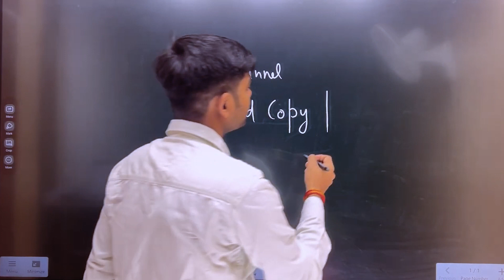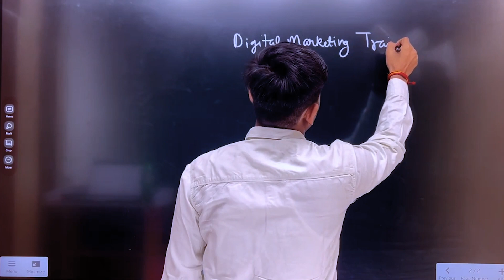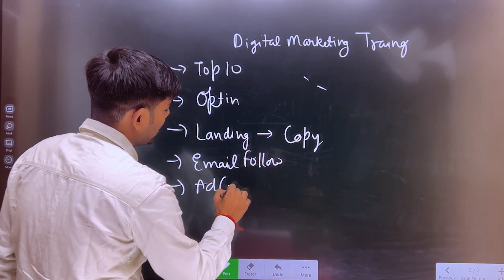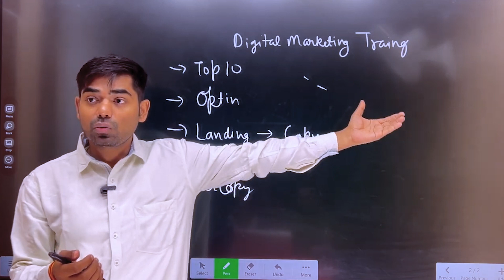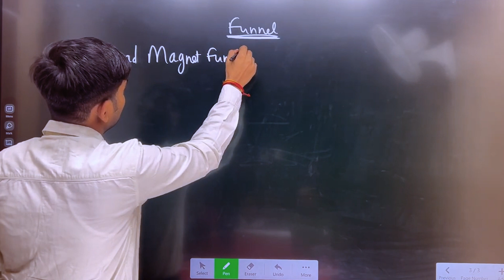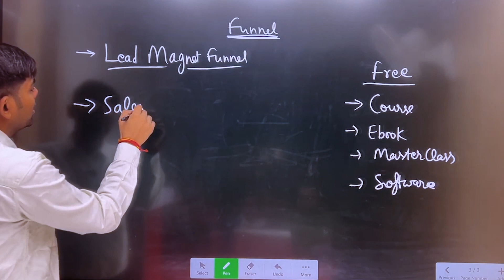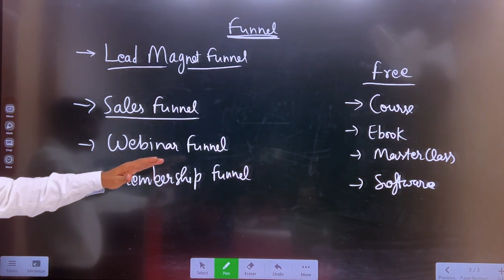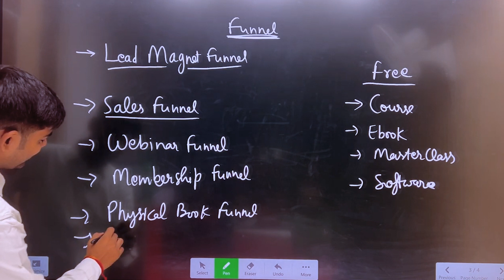Facebook Ads Strategy & Ads Funnel | Latest Facebook Ads Course 2023 | Day #6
Welcome to the ultimate Facebook Ads Course in Hindi 2023! In this comprehensive course, we dive deep into the world of Facebook advertising, equipping you with the skills to run successful ad campaigns that yield exceptional results. Whether you're a beginner or have some experience, this course is designed to cater to all levels of expertise.

In this course, you'll discover the latest trends, strategies, and techniques to effectively leverage Facebook's advertising platform. From understanding the ad manager to mastering audience targeting, we leave no stone unturned. Our step-by-step tutorials and real-world examples make learning engaging and rewarding.

Join us now and take advantage of this fantastic opportunity to excel in the realm of digital marketing. 🔥

🚀 Get  𝗖𝗼𝗺𝗽𝗹𝗲𝘁𝗲𝗹𝘆 𝗙𝗿𝗲𝗲 𝗠𝗮𝗸𝗲 𝗠𝗼𝗻𝗲𝘆 𝗢𝗻𝗹𝗶𝗻𝗲 𝗖𝗼𝘂𝗿𝘀𝗲 ( Worth ₹6000)👇👇

In This Make Money Online Course, You'll Get Simple, Almost No Skill & Practically Possible Digital Business Models That Can 100% Make You Financially Free